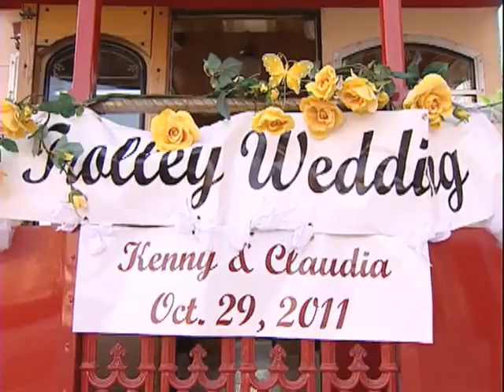Trolley wedding on wheels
The condition has been upgraded for one of three people hospitalized following a crash that killed seven members of an extended Ecuadorian family.